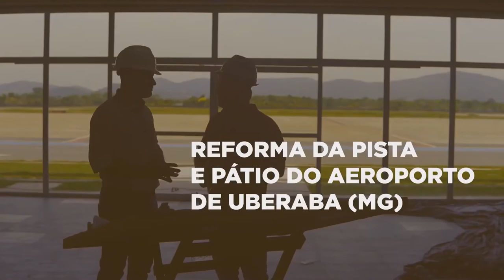02.07.2020 | Mesmo em meio à pandemia o Governo do Brasil seguiu entregando obras pelo País 🇧🇷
Via @minfraestrutura:

Mesmo em meio à pandemia, o @governodobrasil não parou e seguiu entregando obras pelo país.

Somente no 1º semestre de 2020, o @MInfraestrutura realizou 36 inaugurações, 2 leilões de concessão, além da renovação antecipada da concessão da Malha Paulista de ferrovias.
De Norte a Sul do país, o Ministério da Infraestrutura continua trabalhando para garantir a retomada que o Brasil precisa!

Você confia? BrasilEuConfio MinisteriodaInfraestrutura GovernoFederal 🇧🇷

Créditos do Vídeo: Ministério da Infraestrutura